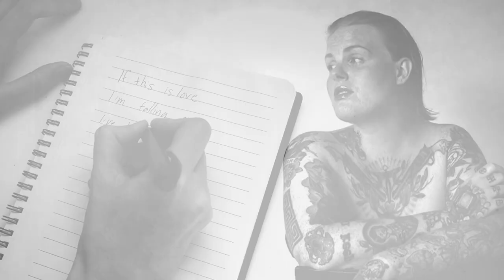The Blinking Light - Falling Out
Get the album: Theblinkinglight.bandcamp.com

Music & Lyrics: Eric Renwart and Marja Supponen
Video Director, Camera Operator and Editor: Annukka Vastela
Model: Suvi Vuori

Eric's intricate arrangements and ear for detail combined with Marja's unique vocals and bittersweet lyrics will make you want to dance and cry, all at the same time. Time is running out. Follow The Blinking Light.